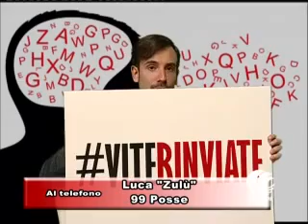Luca "Zulu'" - 99 Posse: "Il precariato è il cancro dell'Italia. Basta violenze dalla Polizia"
Luca "Zulu'" - 99 Posse: "Basta violenze della Polizia nelle piazze. Il Precariato è il cancro italiano"